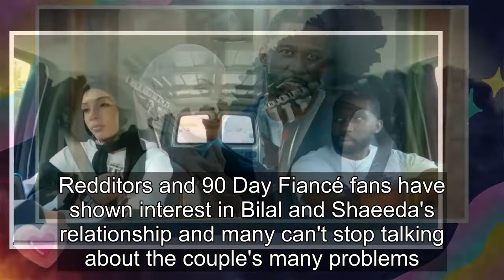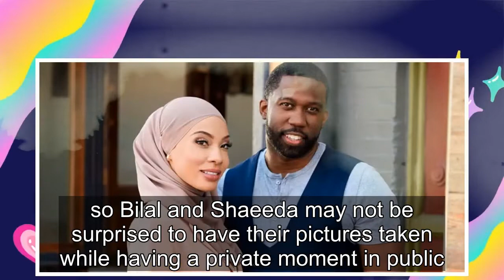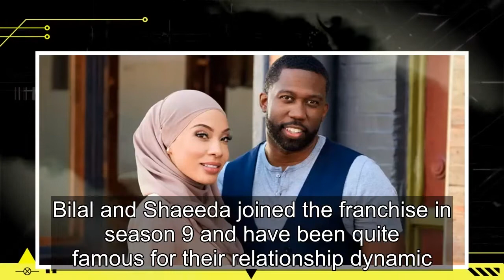90 Day Fiancé: Bilal & Shaeeda Spotted Together Post-Show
Struggling 90 Day Fiancé couple Bilal Hazziez and Shaeeda Sween were recently spotted spending time at a public swimming pool, proving they've stuck together after filming the show. Bilal and Shaeeda joined the franchise in season 9 and have been quite famous for their relationship dynamic. After me...
90 day fiance,90 day fiance before the 90 days,
90 day fiance full episodes,90 day fiance the other way,90 day fiance single life,90 day fiance tell all